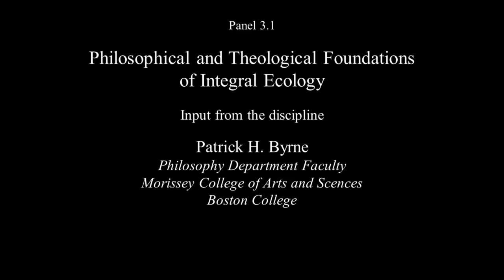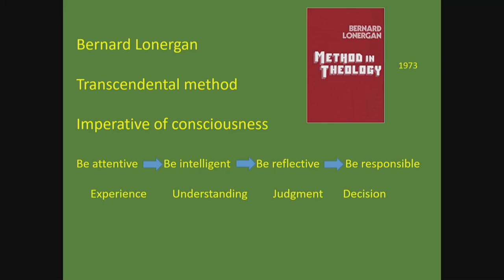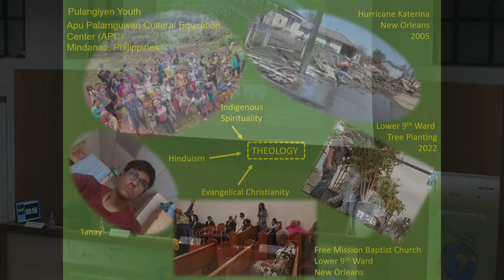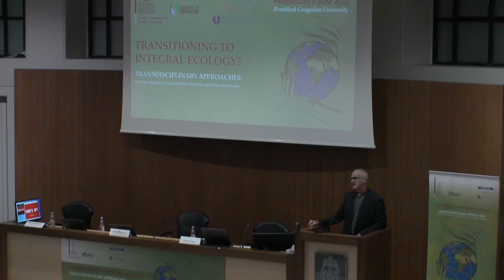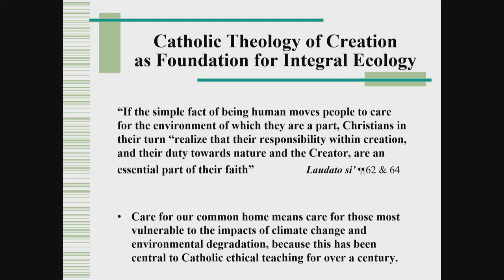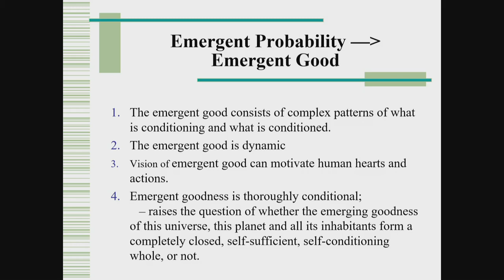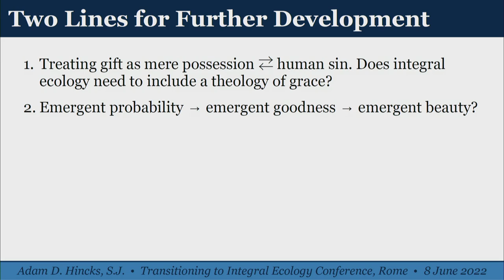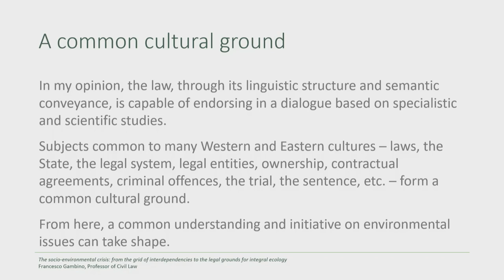#5 Integral ecology: Ethical-Philosophical and Theological dimensions (Part 1)